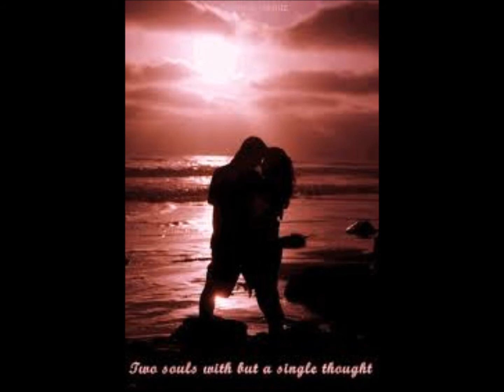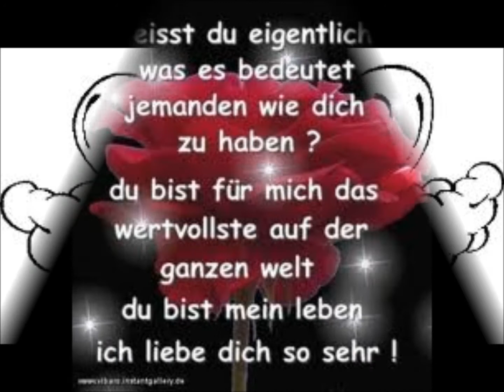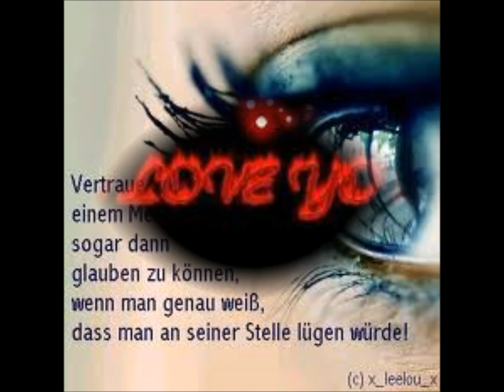Graziano Liebe ohne Tränen Giebt es nicht